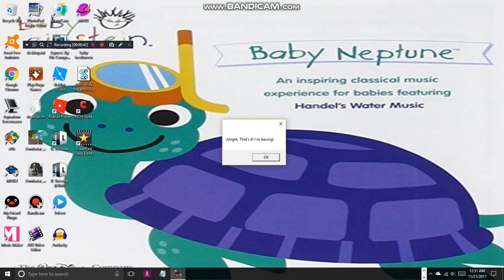Don't Click The Virus on my Desktop